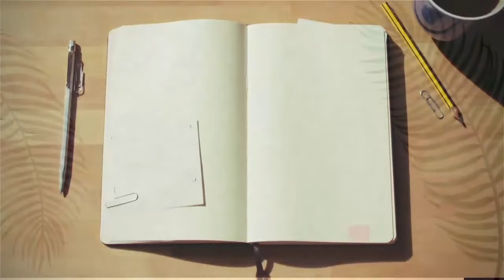The lust of the flesh | Trailer